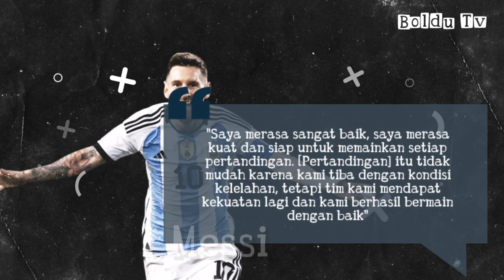Absen Latihan Jelang Final Piala Dunia 2022, Apakah Lionel Messi Cedera?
Info seputar Sepak Bola dalam dan Luar Negeri.